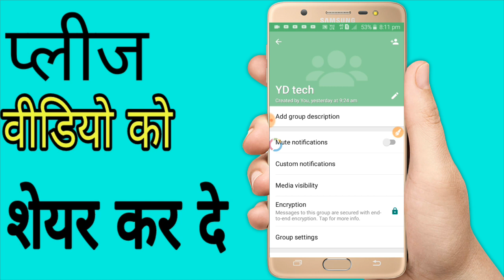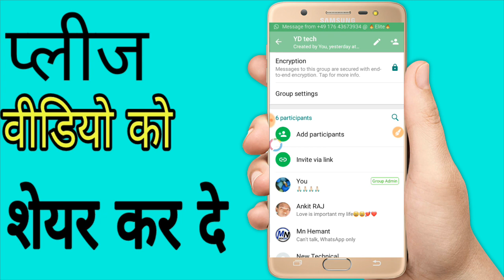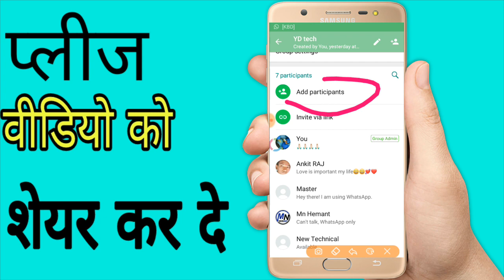WhatsApp group me kisi ko kaise add kare || how to add someone in WhatsApp group (in Hindi)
1. My first smartphone
2. My Second smartphone
3. My Mobile zoom lens
4. My mic
5. My laptop
6. My background wallpaper
7. My personal tripod
8. My green scheme
9. My smart watch waterproof

whatsapp group me kisi ko add kaise kare
whatsapp group me kisi ko block kaise kare
whatsapp group me kisi ko remove kaise kare
whatsapp group me kisi ko add karna ho to kaise kare